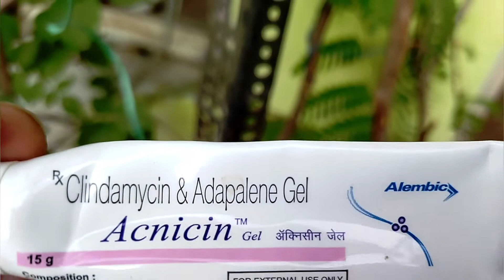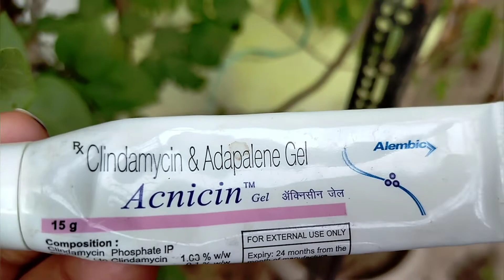Acnicin Gel Review 2022 l For Acne, Acneprone and Inflammed skin l MUST WATCH l Shinebright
Apply only little amount on the acne .
Apply only at night.
Dont apply during daytime
Apply a sunblock during the day.
Always moisturise your skin.